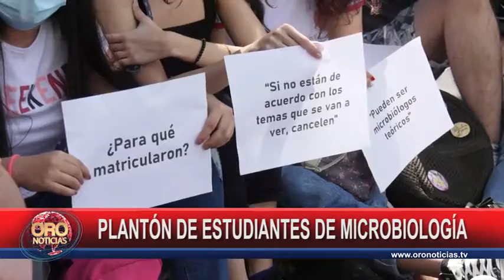Protesta de estudiantes de la uis | Oro Noticias